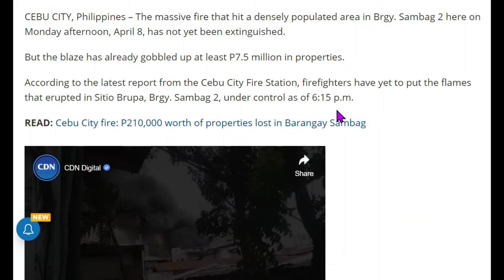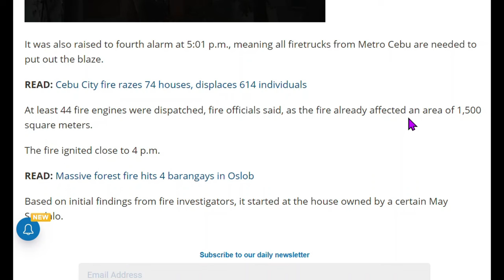TOO MANY FIRES! WHAT ARE SOME SOLUTIONS?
Fires, often in the very poor areas of metro Cebu City are much too common.  What are some solutions?  These fires displace hundreds of people who must then be housed and fed in some government building.  Access to these areas by fire trucks is often very limited with very narrow streets and alley only available.